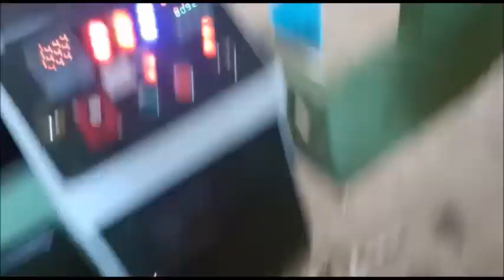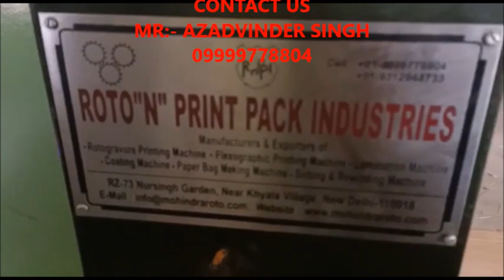Fully Automatic Brown Paper Bags And Envelopes Manufacturing Machine mohindra Delhi India 9999778804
Paper Bag Making Machine can make paper bags in one process from roll paper, edge folding, tube forming, cutting, gluing, bottom folding, bottom gluing and finishing bag.
It is an ideal machine for producing Sharp Bottom food bags like bread bags, KFC bags and McDonald's bags etc.